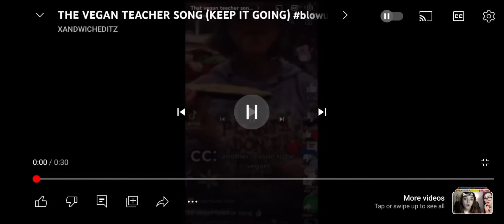CONTINUE THE CHAIN